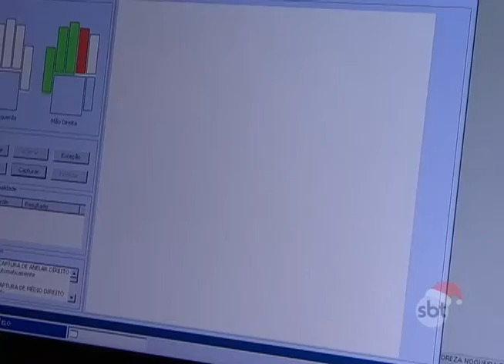BOLETIM EM TEMPO - NOITE (14.12.2015)